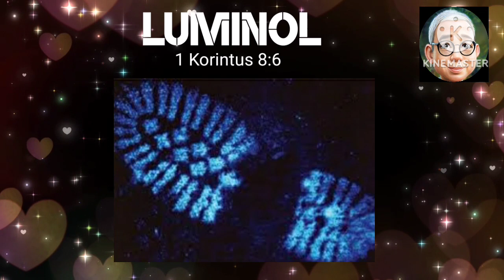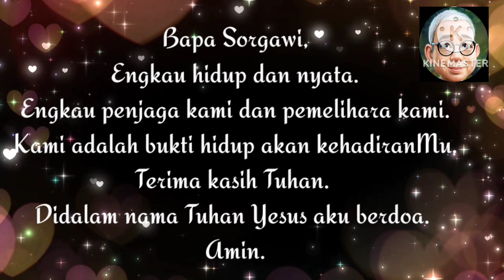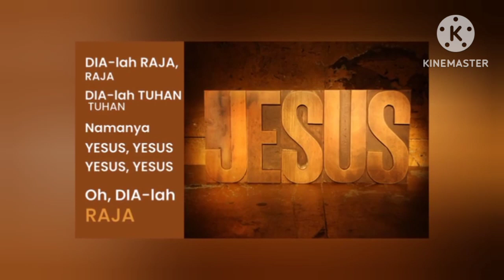SaTe Pagi •• LUMINOL •• 02 Nov. 2023√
Materi:
Buku Renungan
Manna Sorgawi 2019
Channel ID:
UClaOtFFv5RhuCveVrK5ugwA